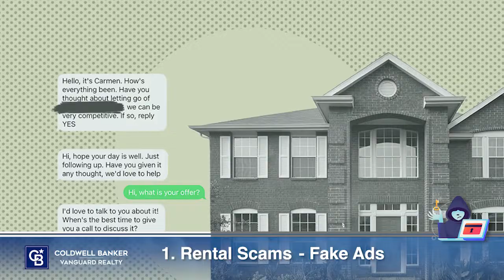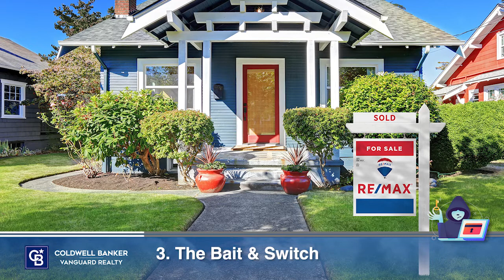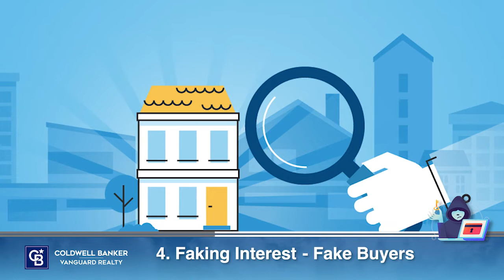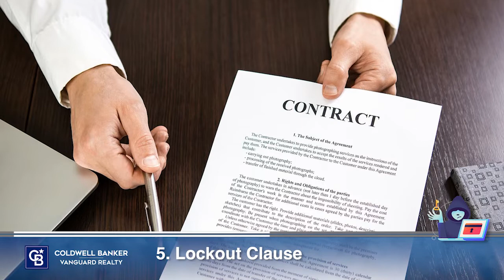2 Real Estate Scams